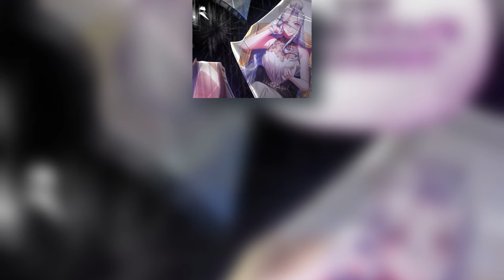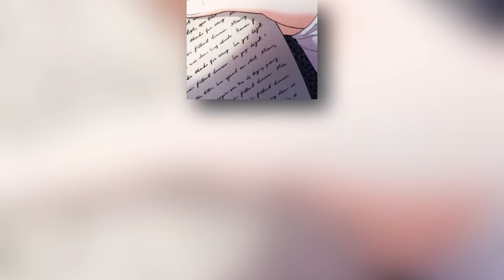(#2) She Demands The Divorce From King To Become The New Empress👸 | Manhwa Demon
Part 2 She Demands The Divorce From King To Become The New Empress👸

Revenge is sweet. Divorce? Even sweeter.
Arnoa is trapped in a loveless marriage in which she has sacrificed both her heart and dignity. In the midst of such matrimonial misery, she receives the chance to claim the Empire as her own. There's just one catch: she needs a divorce to make it happen! Will she succeed in getting the last laugh?

manhua
manhwa
manga
donghua
MANHWA
MANHUA
DONGHUA
webcomic
anime
summary